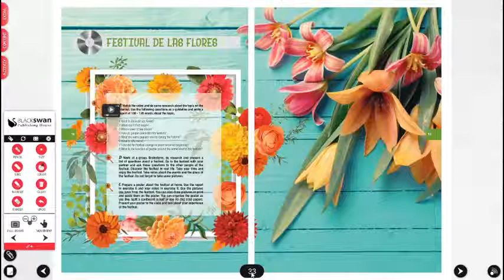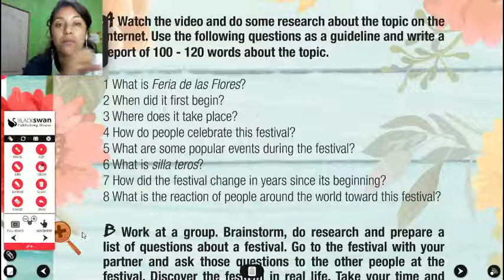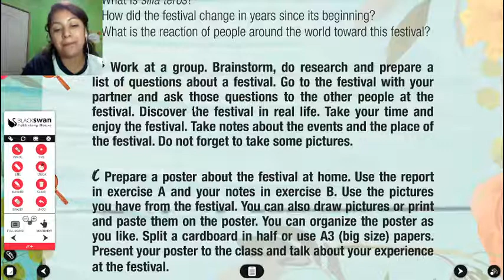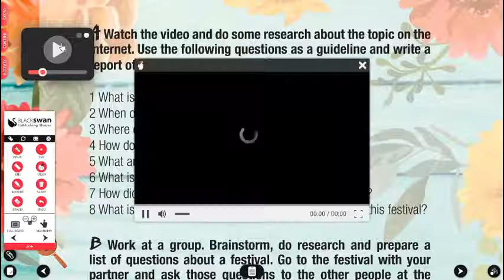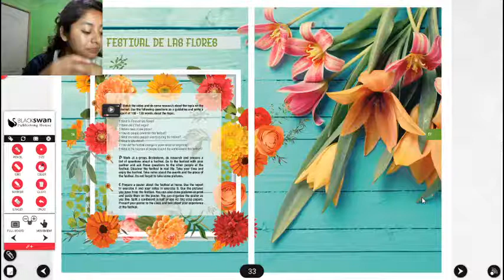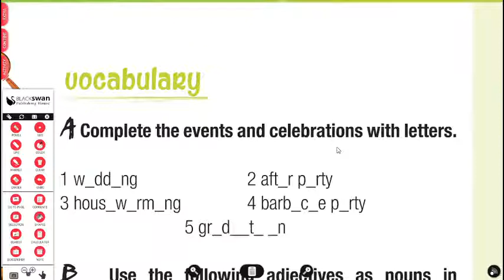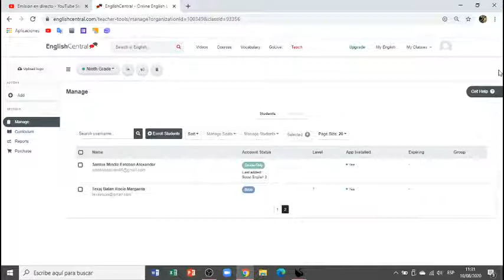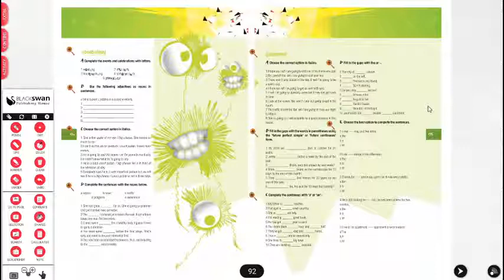9th Grade l Celebrations Boost up l ADV School l August 10 l Class 1